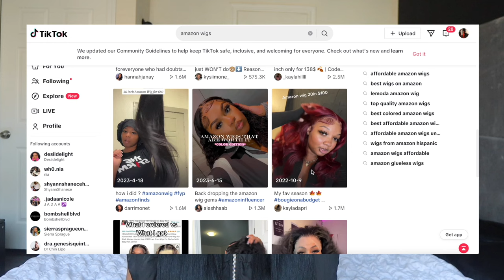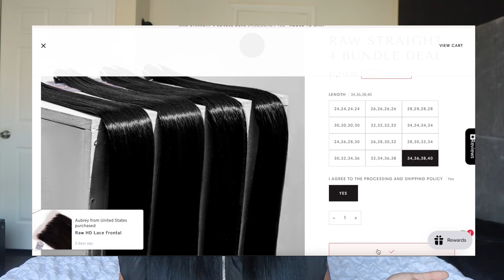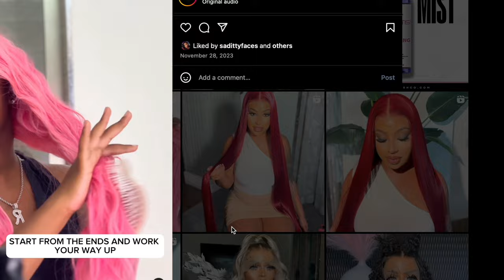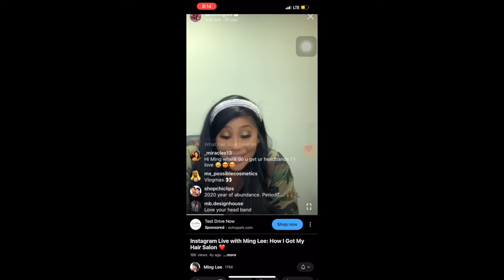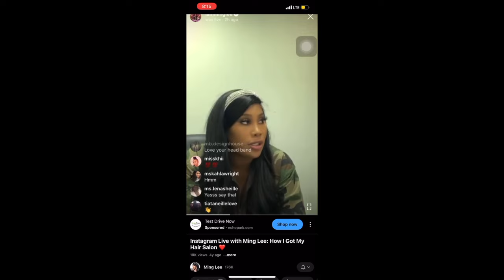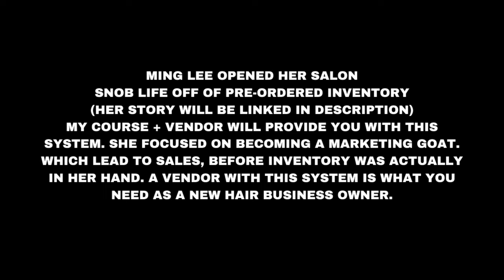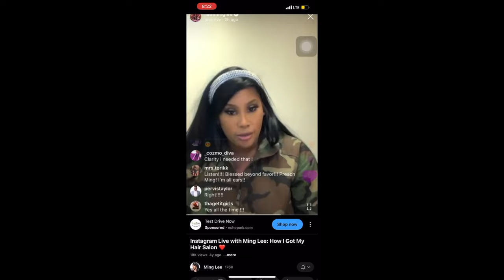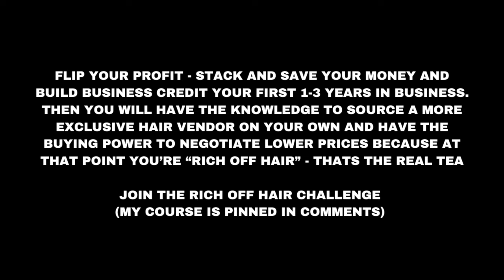Starting A Hair Business In 2024, The ONLY Video You Need To Watch | THE CHEAT CODE | THE BLUEPRINT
Hey hsl(hers) 🔌 Welcome to episode 2 of “RICH OFF HAIR SERIES” this is the BIGGEST upload of the series i am giving you MY exact blueprint and strategy to Start A Hair Business, chasing entrepreneurship within the hair industry for going on 4 years I’ve learned so much…ESPECIALLY what not to do. That all led me to create the Her Vendor Connect course to be a pathway to your success in the hair industry!

To JOIN THE RICH OFF HAIR CHALLENGE 🔌
1st Grab My Course:
2nd BOOK A Coaching Call:

No longer accepting promotional placement in exchange for free product. ☎️

THE 444 Campaign
This video WILL change MY life and my mentees in Jesus name. With every view I manifest the will of God and the fruitation of the vision you’ve given me to come to pass and multiply - In Jesus name. Amen. 1/31/24